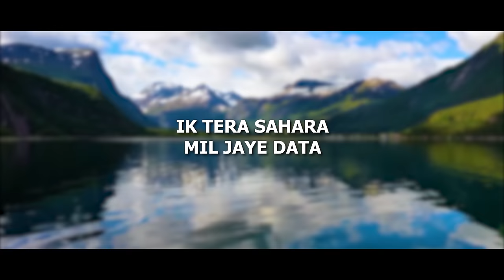जेडा पानी उते पथरा नु तारदा - Pani Ute Pathra Nu Tarda | Radha Soami Shabad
जेडा पानी उते पथरा नु तारदा - Pani Ute Pathra Nu Tarda | Radha Soami Shabad |  Radha Soami Satsang

》Song:  Pani Ute Pathra Nu Tarda
》Singer: Devender Kaur
》Recording Studio: Smart Studio (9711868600, 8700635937)
》Category: Shabad Gurbani
》Produced By: Vicky Narang
》Music Label: Supertone Digital
》Production Head: Ishan Narrang